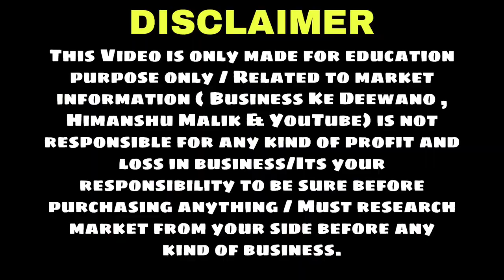Wholesale school project materials- , dc motors, water pump, led lights,flower making material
POOJA COLLECTION

Address: 2756, Bari Market, Sadar Bazar, Delhi - 110006

flower making material, doll faces, soft toys material, embroidery, material ribbon, decoration material, electric item